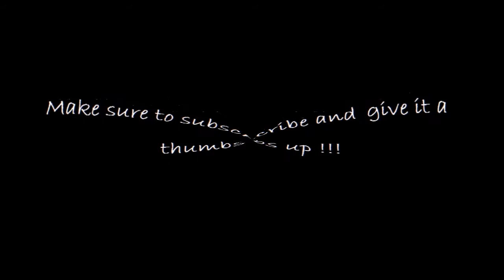Realistic water heart sketch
Hey Guys so here is my realistic water heart sketch tutorial !!! Hope it helps :D
Used: Blue chalk,,2H,7B ,normal eraser ,kneadable eraser :D
Stay awesome BD